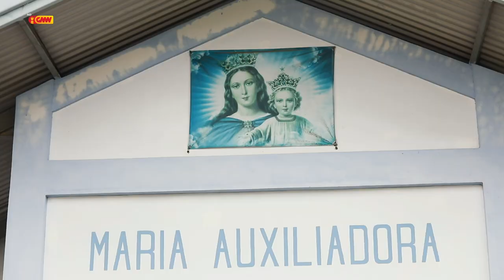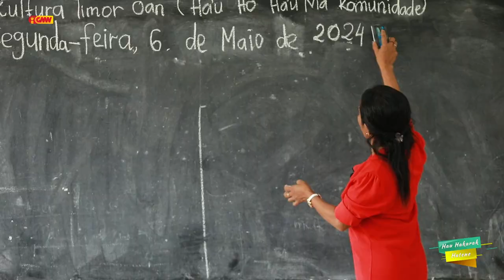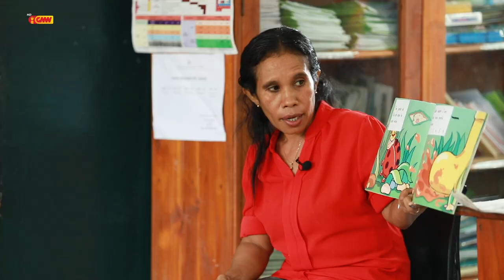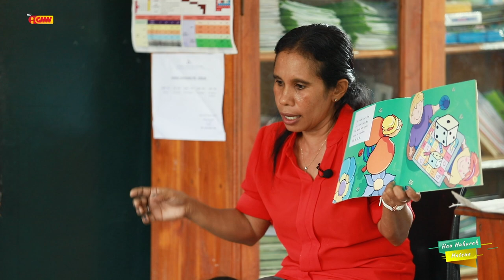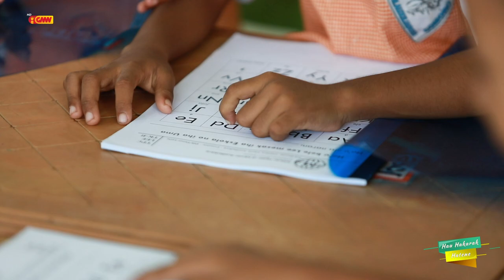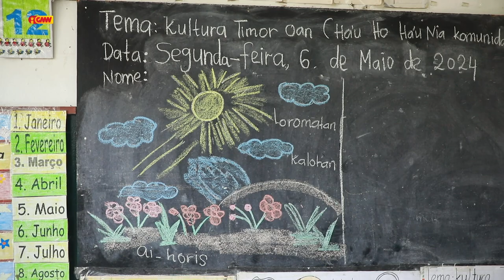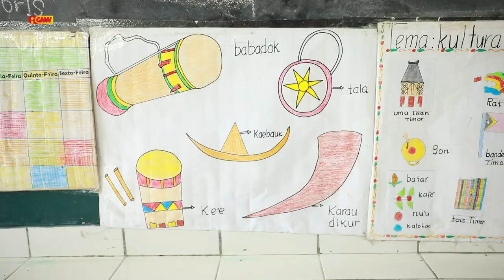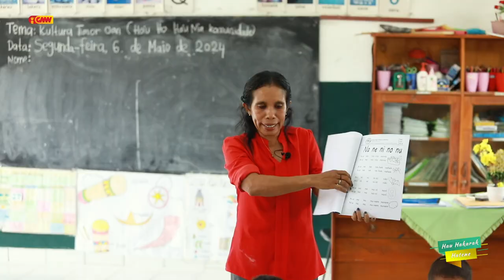H3 (Hau Hakarak Hatene) – "Pré-Escolar Maria Auxiliadora"